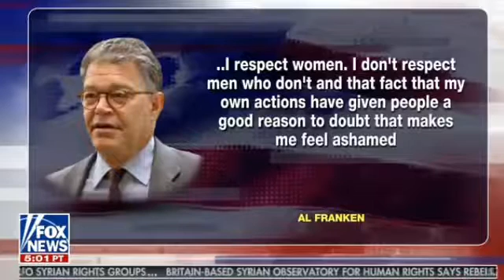Tucker Carlson on the Al Franken harassment scandal